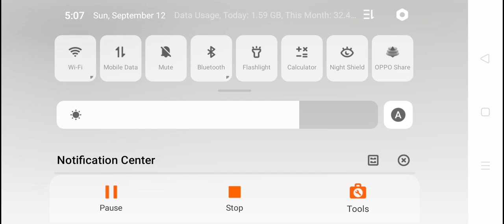September 12, 2021